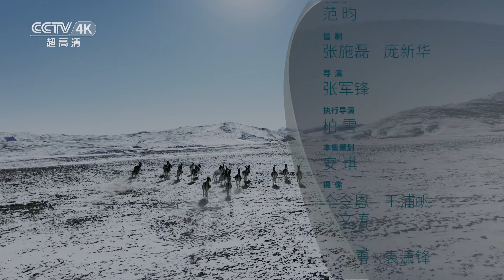【ENG】青藏高原上的好奇宝宝 每当遇到人类 藏野驴都会走走停停观望《美丽中国自然》冰雪川西系列【CCTV纪录】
本期内容：在四川省的西北部高寒地区有着一块国际重要湿地，那就是四川省甘孜藏族自治州石渠县境内的长沙贡马国家级自然保护区。长沙贡马国家级自然保护区沼泽湿地约占到总面积的一半，其中很大一部分是泥炭沼泽，这里就是藏野驴生活的乐园。